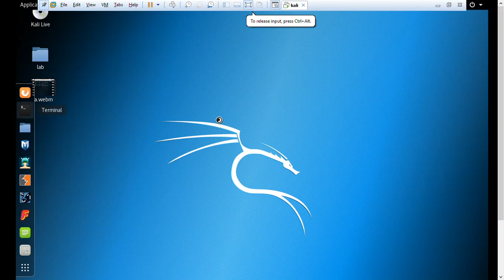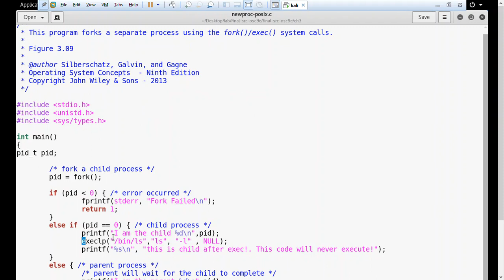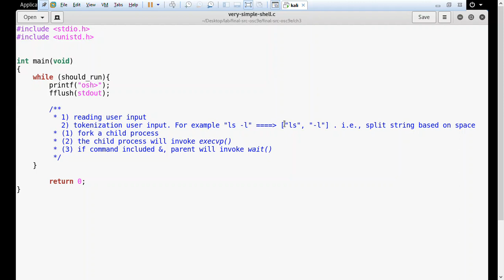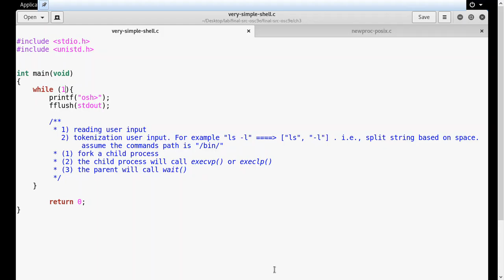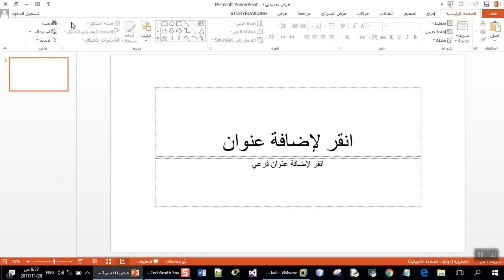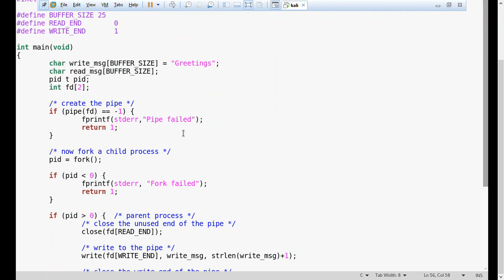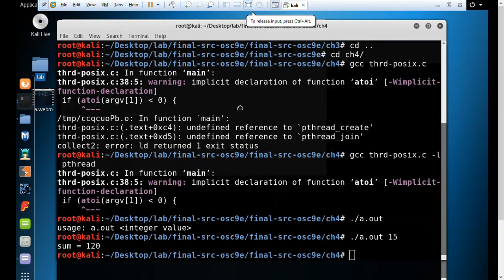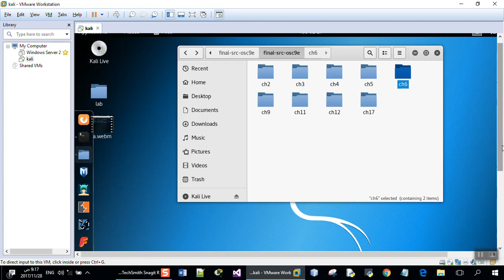Linux System Calls 2 - استدعاءات نظام لينكس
Linux System Calls 2
28/11/2017

fork
exec